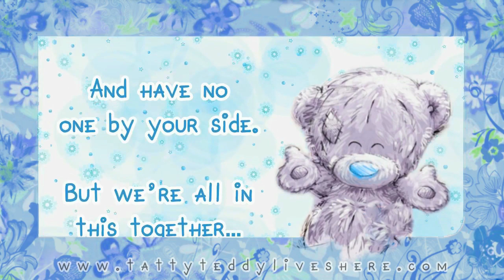❤ We Are All In This Together! ❤